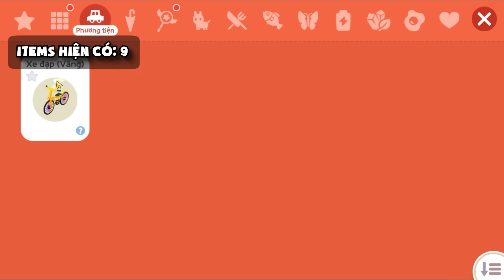PLAY TOGETHER | BEDY NHẬN MIỄN PHÍ 27 MÓN ĐỒ Ở ACC MỚI NHỜ CÁCH NÀY